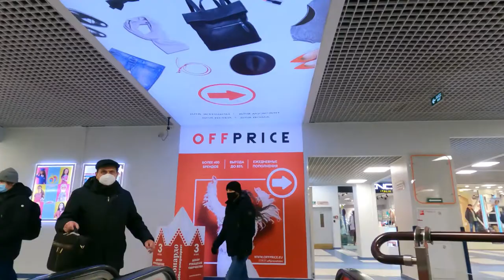Торговый центр «Речной» | Москва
Торговый центр «Речной» расположился в парке Дружбы в Левобережном районе Москвы.